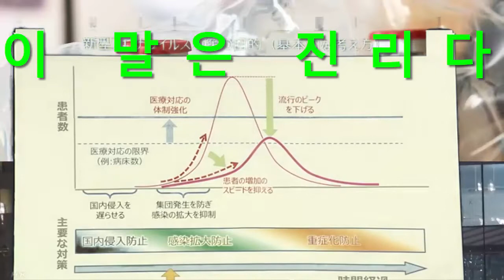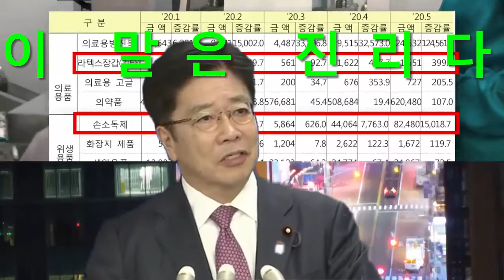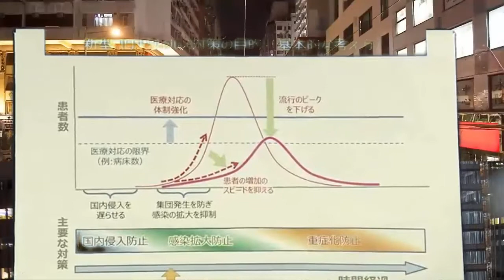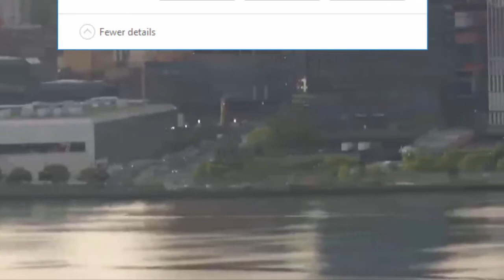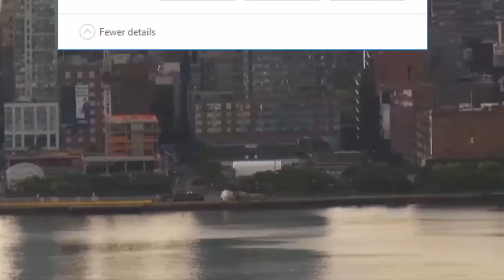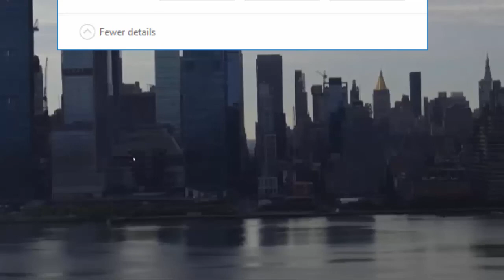한국이 G7 들어온다는 소식에 일본의 진짜 속내가 들어나버린 현상황, 결국 일본이 한국인 입국을 막을 수 밖에 없는 놀라운 진짜 이유